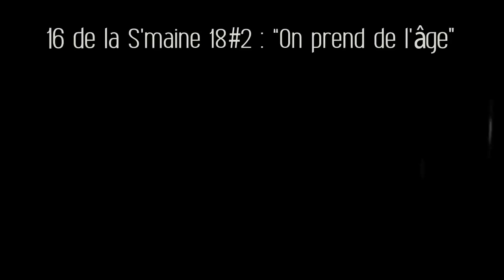Bilbo Baggins - Leçon #9 : L'expérience est un plat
16 de la S'maine 18#2